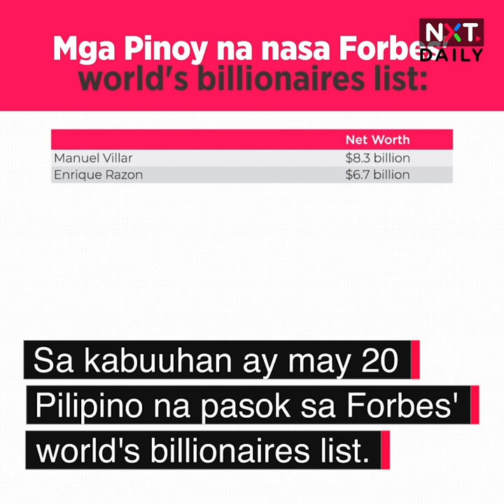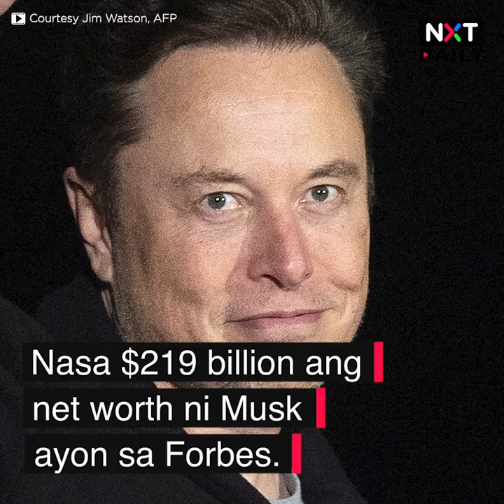Manny Villar, pinakamayamang tao pa rin sa Pilipinas | NXT